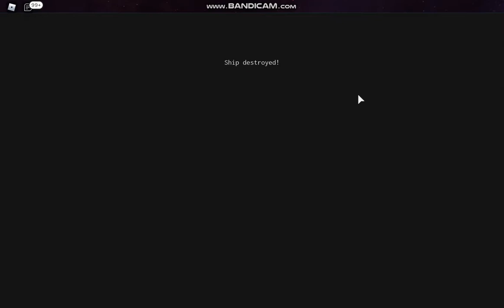venator be like:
fighters: *spams missiles*
Providence: why does my space flak do nothing D: